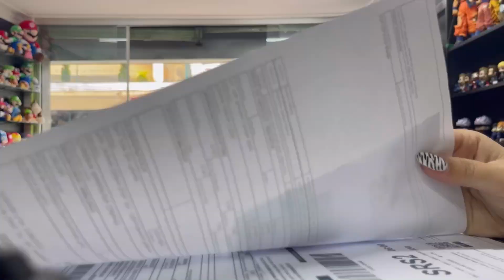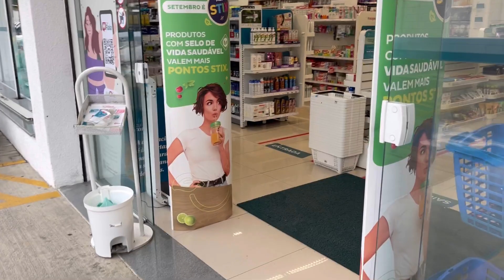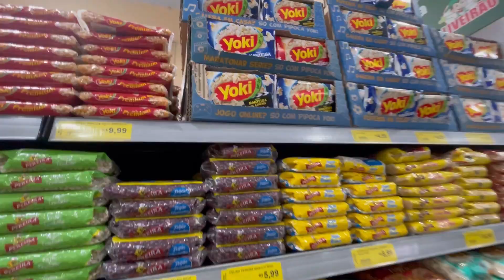VLOG!! Testando receitas + Separando desapegos + trabalho e rotina